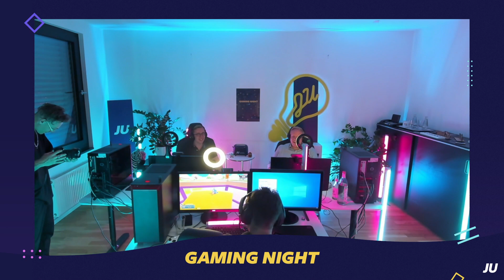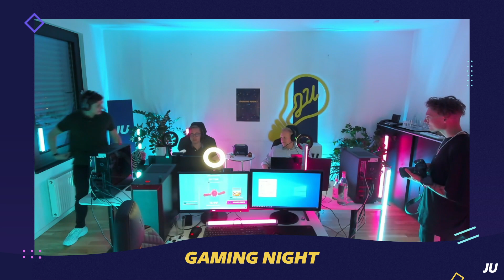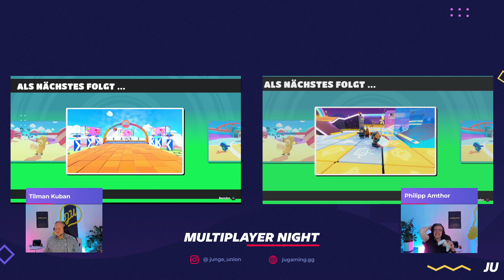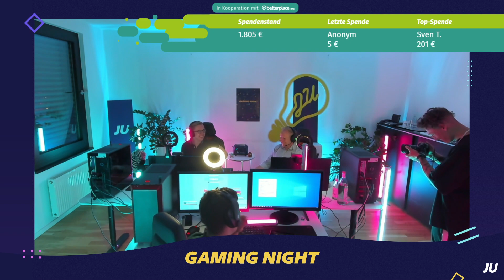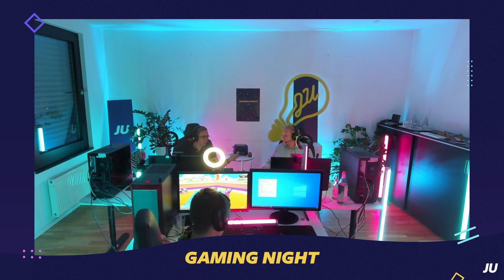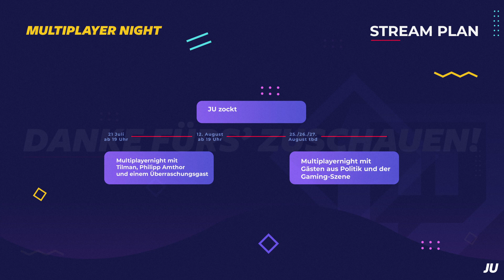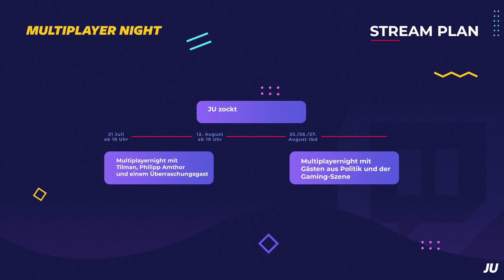JU Multiplayernight #2 Mit Philipp Amthor! | Reupload